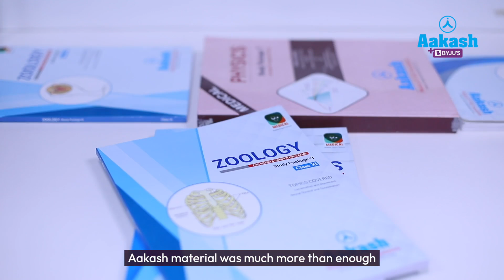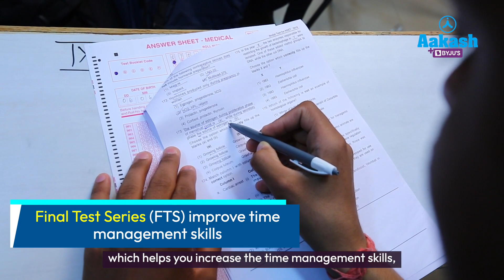NEET Result 2022 | Kirthik M. | AIR 135 | Aakash BYJU'S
NEET Result 2022 are announced and Aakashian Kirthik has secured AIR - 135 in NEET UG 2022. In this video, Kirthik talks about his Aakash BYJU'S journey and what kept him motivated throughout the preparation.